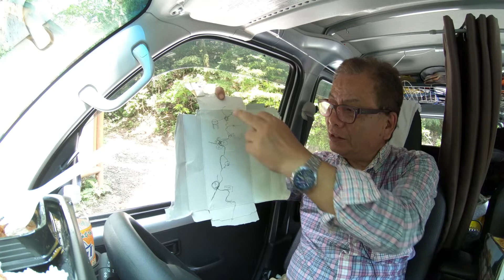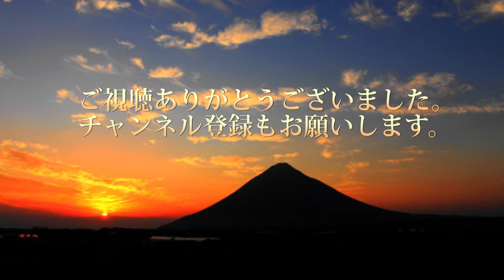山奥でもぐもぐタイム ミステリーサークル 日南市北郷町 車中泊の旅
やっと目的地近くまでたどり着いた＾＾
申し越しだと思ったら、ご飯食べてない・・・
で、山奥でもぐもぐタイムです。＾＾